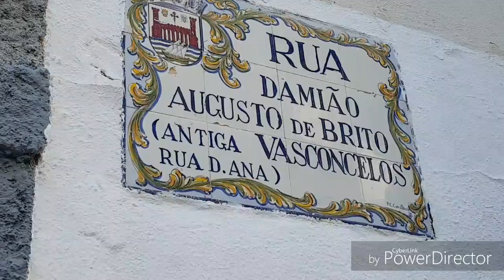34- TravelsHeim, Tavira au Portugal et retour en Espagne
Salut,
Nous avons aussi d'autres vidéos sur notre chaîne Travels'Heim ! Elles vous présentent l'Espagne et le Portugal ainsi que les spots où nous sommes allés en camping car et ou les trouver.
Pour aujourd'hui, on vous présente Tavira et deux autres spots sympa.
Et pour la prochaine, on ira au Farwest en Espagne, vous verrez !
Bises